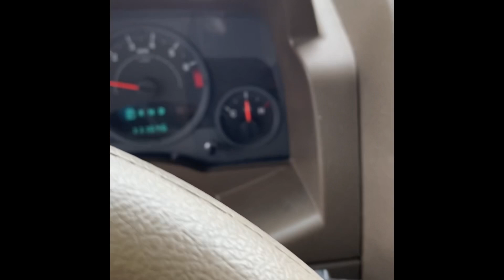Cooking Ribeye steak in My Car 🤯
Cooking an 0.56 Ribeye Steak in my Portable Oven

Portable Oven

Aotto Portable Food Warmer Personal Mini Portable Oven - 110V Electric Heated Lunch Box for Work with Wall Plug for Cooking and Reheating Meals in Office, Hotel, Potlucks, Home Kitchen (Blue)

Music